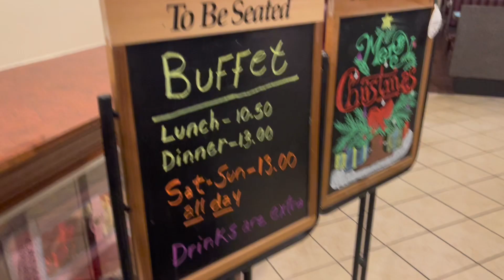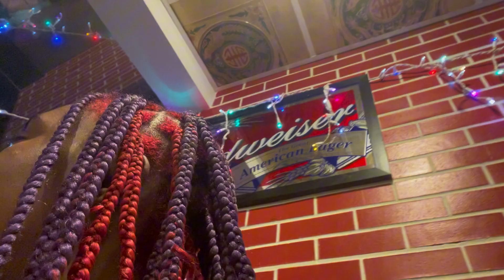WE WENT TO A CHINESE BUFFET …. YOU CAN COME ALONG 🤷🏽‍♀️|Vlogmas S1:Ep.5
Welcome back guysss. If your new heyyy! Its FINALLY Vlogmas time!! I’m going to try to participate as best as I can cause we know how I be with posting.😭. Anyways, me and my sisters went to go eat at a Chinese buffet. I would rate the place 8/10, If you think I should post more vlogs like this you can let me know by ⬇️
About Me :
name ➡️ Brooklyn Scott
height ➡️ 5’7
located ➡️ Michigan
Dear friends, let us continue to love one another, for love comes from God. Anyone who loves is a child of God and knows God. (‭‭‭1 John‬ ‭4‬‬:‭7‬ ‭NLT‬‬)
I DON’T OWN ANY RIGHTS TO ANY SONGS OR INSTRUMENTALS IN THIS VIDEO